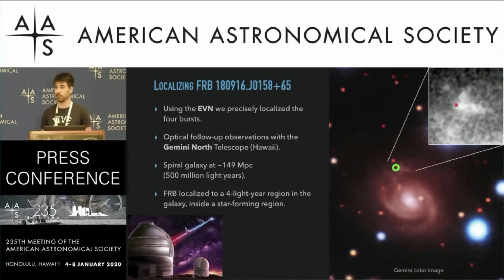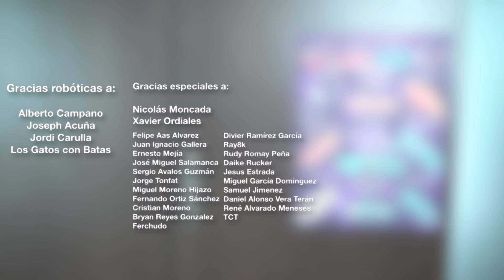La Misteriosa Señal del Espacio que se Repite cada 16 días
¿Qué es esta nueva señal recibida desde una galaxia lejana?